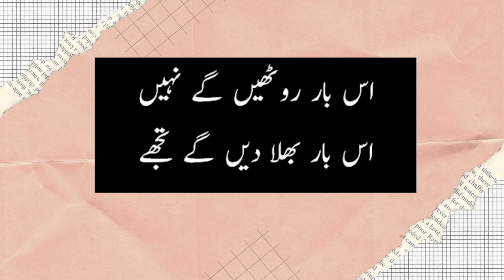Sad Poetry | Urdu Sad Poetry | 2 Line Sad Poetry | Hindi Poetry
Zimal Poetry and Quotes

Mahar Wri8s
Urdu shayari
Sad poetry in Urdu
Jaun Elia
Iqbal poetry
 Ahmad faraz
Sad quotes in Urdu
Ghalib shayari
2 lines Love quotes in urdu
2 lines Romantic poetry in urdu
Urdu ghazal
Sad shayari urdu
Bewafa poetry
Ghalib poetry
Barish poetry
Mirza ghalib
shayari Love
shayari urdu
Eid poetry
Munafiq shayari
Judai poetry
Allama Iqbal ki shayari
Narazgi poetry
Khamoshi poetry
2 lines Allama Iqbal sher
sad poetry
Best friend quotes in urdu
Badmashi poetry
2 lines sms
Urdu lines
Allama Iqbal poetry in urdu for students
Rekhta poetry
Urdu poetry in englsh
Poetry sms
Sad poetry
2 line poetry status
 2line poetry
 4 lines urdu poetry
 hindi poetry
 urdu sad poetry
 2 line urdu poetry
 sad urdu poetry
 2 line sad poetry
 2 line poetry
 sad poetry
 poetry
 best urdu poetry collection
  urdu poetry
Parizad status
poetry
urdupoetry
urduquotes
urdushayari
urdupoetrylovers
urdughazal
urdushairi
urdupoetrylines
urdusadpoetry
hindishayari
shayari
mohabbat
love
dil
ishqbaaz
poetrylovers
twolineshayari
instashayari
hindipoem
urduposts
lovequotes
gazal
poetry_addicts
poet
poetsofinstagram
poetrycommunity
ishq
brokenheart
shayariLover
urdushayariworld??
hindipoetry
hindikavita
loveshayari
HeartTouchingUrduPoetry
WhatsAppStatus
Urdu/HindiShayariStatus
LifeChangingUrduQuotes
funnypoetry
hindiShayari